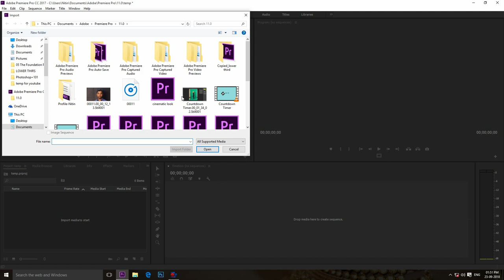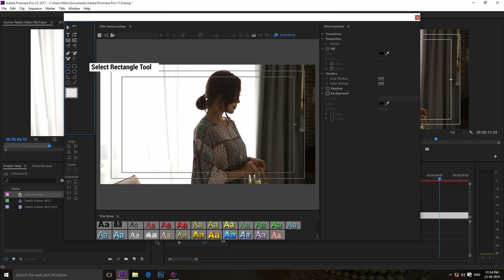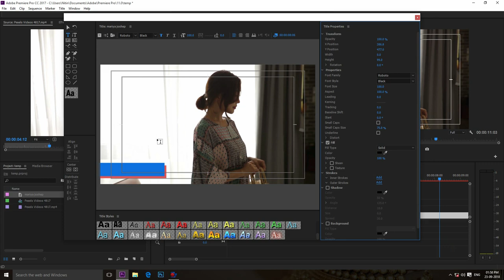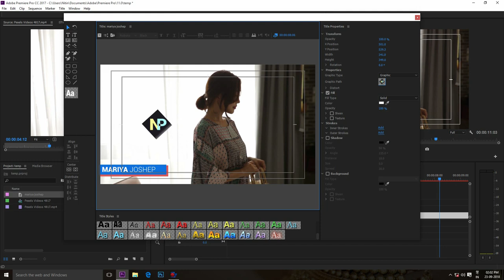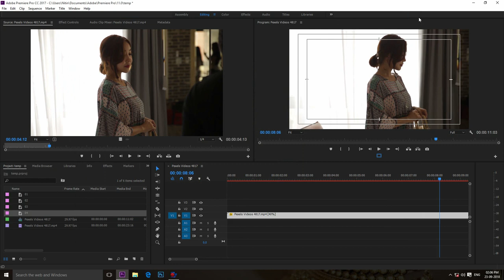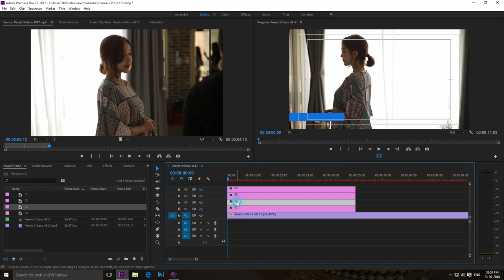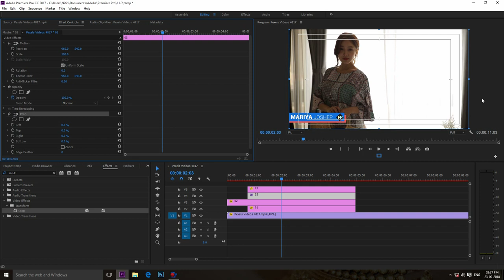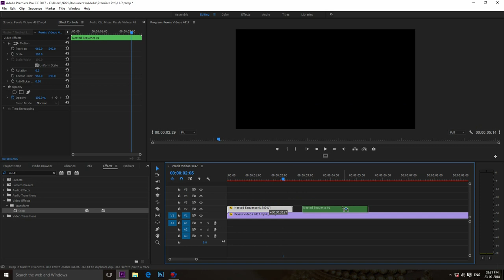How to create lower thirds in premiere pro cc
I am going to teach you how to create an animated lower third title all within Adobe Premiere Pro CC 2017 in this video tutorial. We will be using the build in title tools such as rectangle shapes and keyframe effects to create clean animations on our titles without needing After Effects.